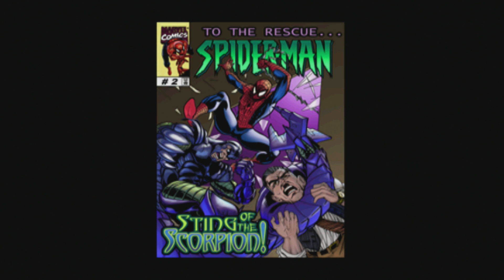Spider-Man Playthrough #2 "No voice over"